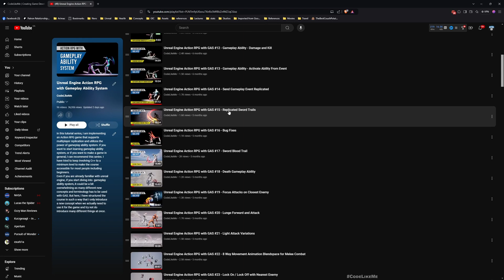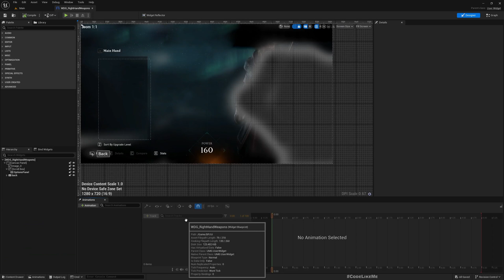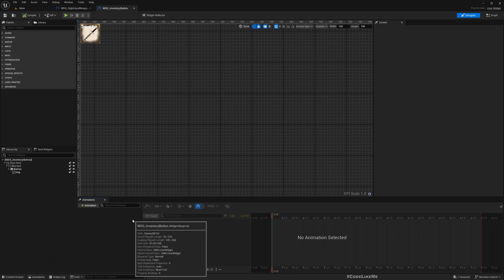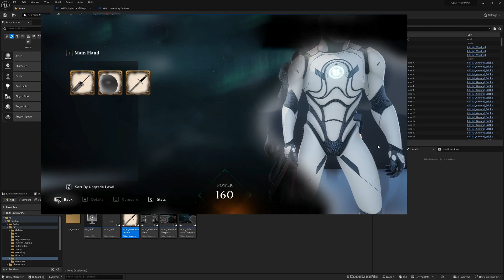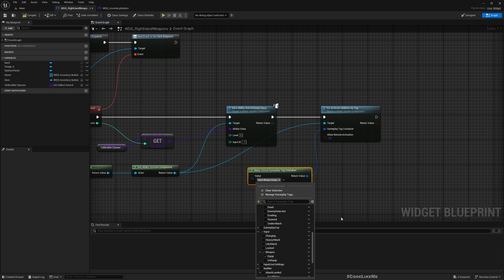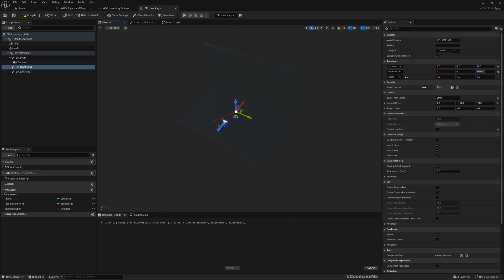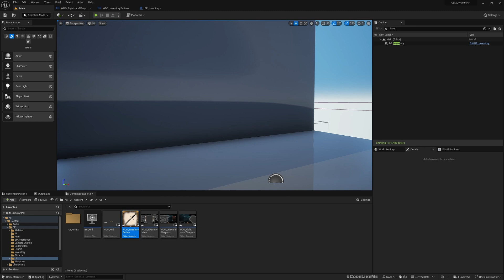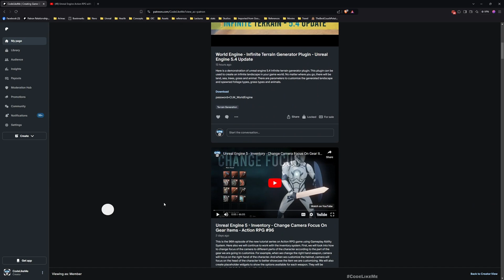Unreal Engine 5 - Inventory - Select Weapons - Action RPG #98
This is the 98th episode of the new tutorial series on Action RPG game using Gameplay Ability System. Here we will work on how to connect the character and the inventory UI so tat the selected weapon in the inventory will be applied to the character  in real time and when we go back to the game, the character will have the selected weapon in the game.  And can go back to inventory stage and select a different weapon.